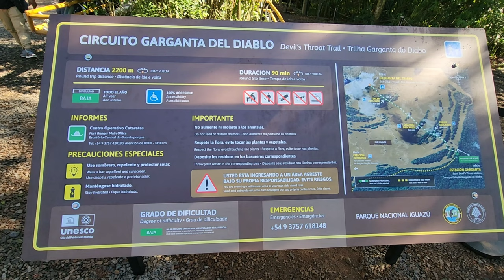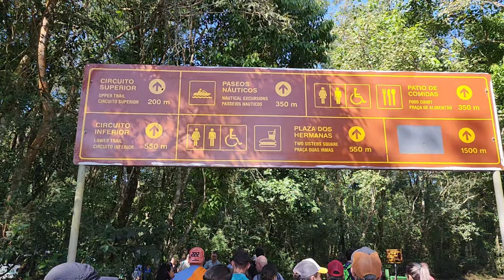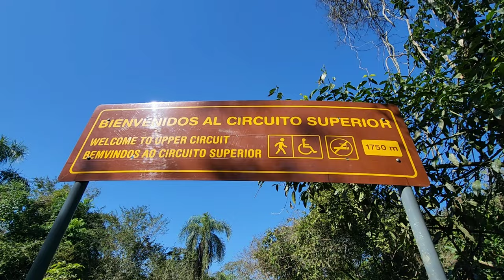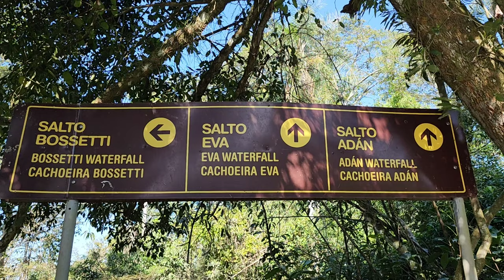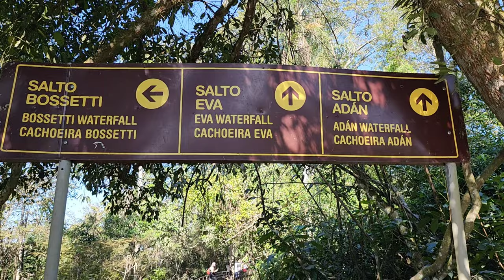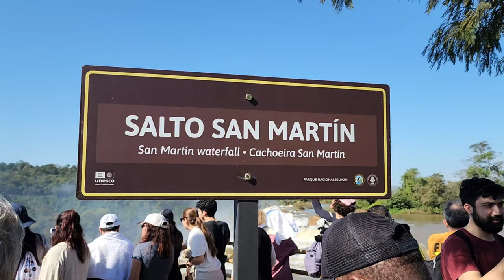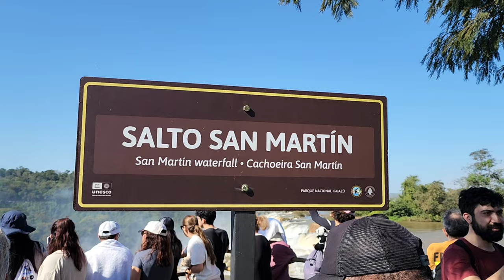EXPLORO LAS CATARATAS DEL IGUAZÚ. LA MARAVILLA DEL MUNDO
En esta nueva aventura me encuentro recorriendo las cataratas junto con mi pareja.. espero que les guste mucho la aventura!! Les mando un saludo para todxs 👋